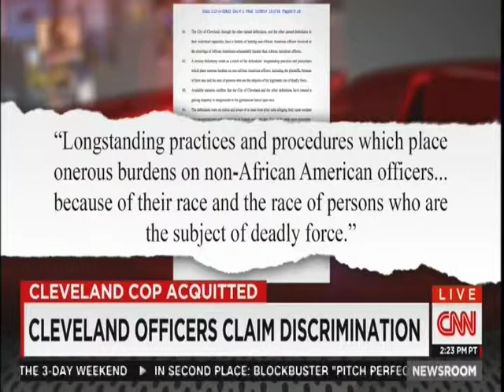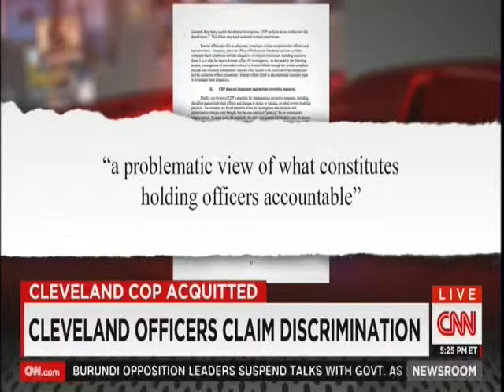CNN Tanya Miller on Cleveland Police Reverse Discrimination Suit 5/24/15